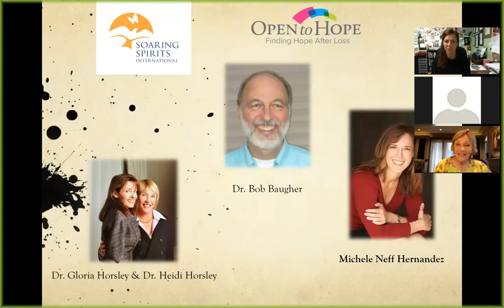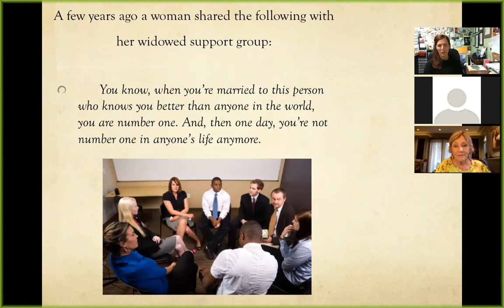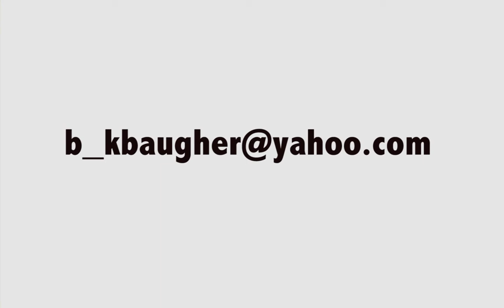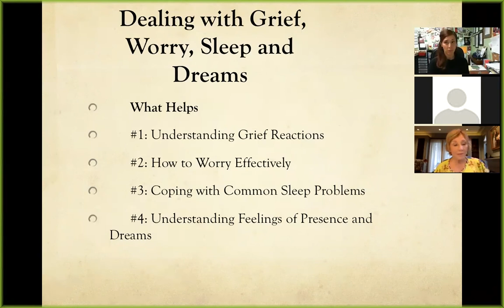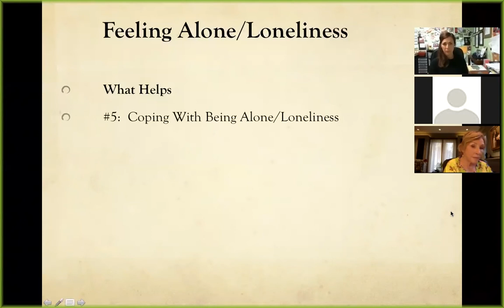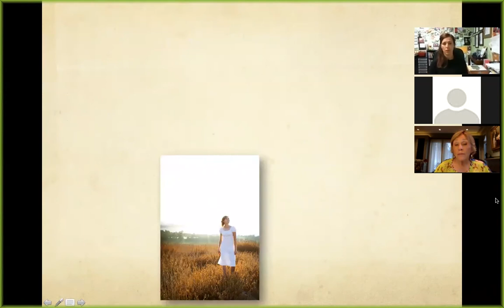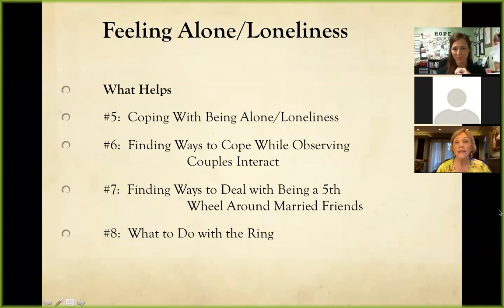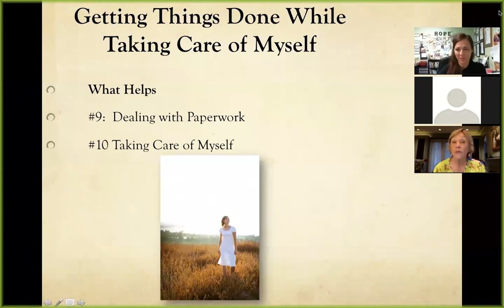Widowhood: Healing After the Loss of Your Partner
Is Widowhood getting you down?  Join Dr. Gloria Horsley, co-host Michele Neff Hernandez, president of Soaring Sprits International and author Dr. Bob Baugher, consultant on the book Surviving Widowhood in a lively discussion of coping with the loss of your significant other.  Be a participant by texting in your questions and ideas on coping partner loss.